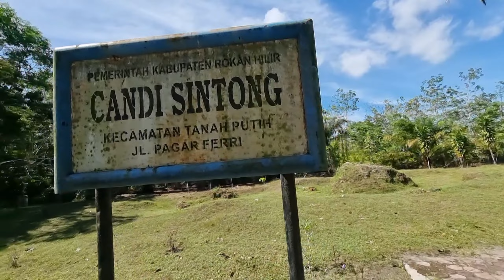Candi Sintong | Candi Budha Peninggalan Abad ke VII ?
Candi Sintong berada di  Kepenghuluan  Sintong, Kecamatan Tanah Putih, Kabupaten Rokan Hilir, berjarak sekitar 200 m di sebelah barat aliran Sungai Rokan. Areal sisa percandian berbahan bata ini dikelilingi parit yang bermuara ke Sungai Rokan, dan temuan di situs itu juga ada yang berupa perhiasan emas seperti anting-anting dan cincin. Candi ini berlatar belakang agama Buddha Mahayana aliran Vajrayana, yang pada abad XIIXIII M sudah berkembang di sana. Dan berdasarkan keterangan dalam kitab Negarakrtagama yang disusun oleh Mpu Prapanca pada tahun 1365, diketahui bahwa di pertengahan abad XIV M ada kekuasaan/kerajaan di tepi aliran Sungai Rokan, yang berhulu di wilayah Kabupaten Pasaman, Sumatra Barat dan bermuara di sekitar Bagansiapi-api. Candi Sintong menempati lahan di daerah berketinggian 13 m di atas permukaan laut. Beda tinggi permukaan sungai dengan lokasi kekunaan sekitar 10 m. Lahan itu berpagar kawat berduri dengan luas 60 m x 50 m, dan sisa bangunan peninggalan budaya Hindu-Buddha itu memiliki arah hadap ke timur, ke arah ruas Sungai Rokan. Kondisinya dipenuhi tumbuhan semak belukar. Candi tersebut hanya dapat dikesan dari bekas-bekasnya berupa struktur bangunan dengan bahan bata merah. Dahulu masyarakat setempat menamainya Candi Balik Bukit, dan belakangan disebut Candi Sintong. Dari sisa ukuran strukturnya yang relatif kecil, hanya 5,20 m x 5,20 m dan berketinggian 0,90 m, dapat diduga bahwa ini merupakan candi perwara, walaupun indikasi candi induknya belum jelas. Adapun di sisi tenggara sisa bangunan candi itu terdapat kolam seluas 30 m x 20 m, yang dikenal sebagai kolam pemandian Puteri Hijau. Hal ini pula yang menyebabkan orang kerap menyebut peninggalan di sana sebagai Candi Puteri Hijau. Adapun 200 m di arah barat daya Candi Sintong, berketinggian 13 m di atas permukaan laut, ada pertapakan yang disebut Tapak Mahligai. Pada gundukan tanah dikelilingi parit berukuran lebar 2 m itu terdapat sebuah nisan berbahan batuan sedimen dengan bentuk dasar pipih, panjang 27 cm, tebal 9 cm dan tinggi 45 cm. Bentuk nisannya dikenal sebagai Batu Aceh.